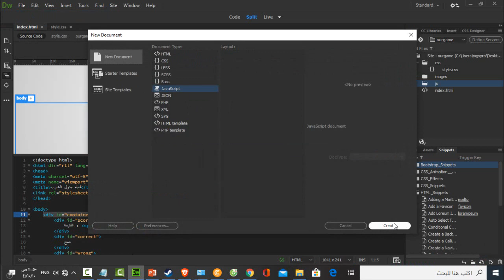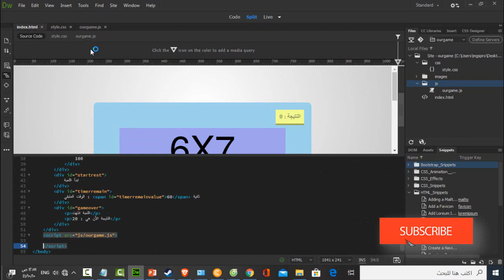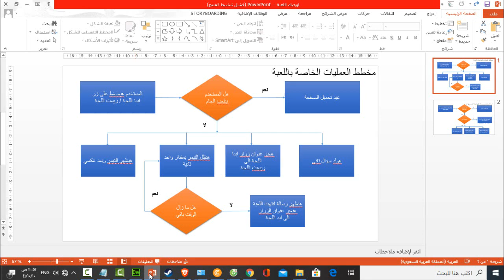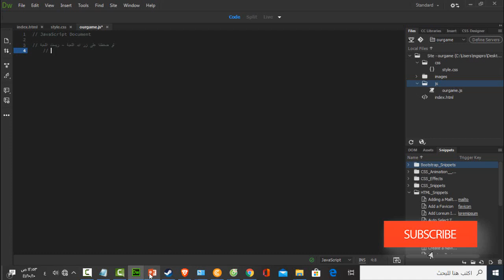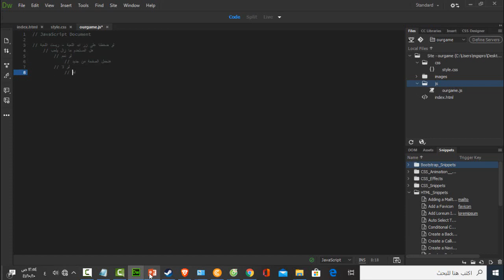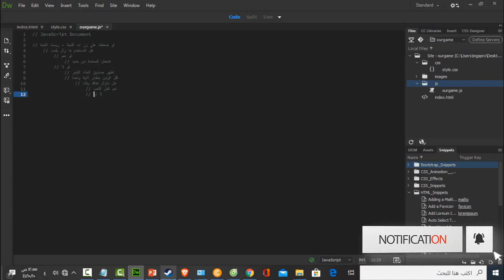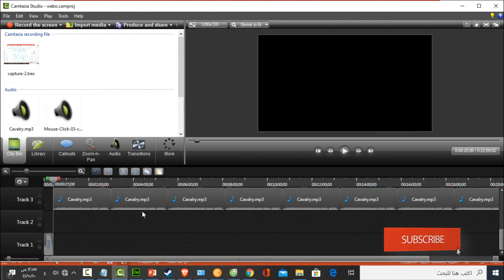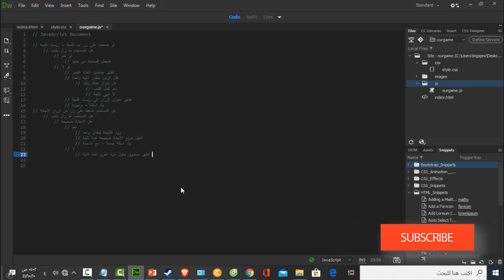ورشة عمل / html css3 javascript # 12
في هذا الدرس سوف نقوم بترجمة مخطط تددفق اللعبة -
الى كومنتات مكتوبة داخل ملف الجافا سكريبت